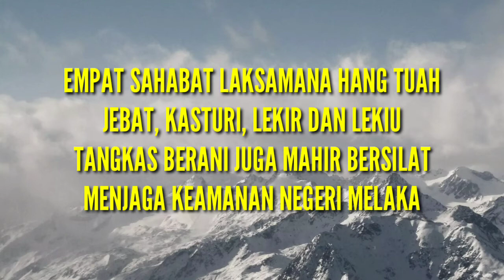KARAOKE l Lagu Sejarah Tahun 4 : Hang Tuah Laksamana Melaka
Lagu karaoke ini sangat sesuai digunakan untuk pengajaran mp sejarah sekolah rendah.

Lirik yang digunakan 100% adalah ciptaan sendiri, manakala melodi yang digunakan diambil dan diubahsuai daripada lagu Iban (Bekikis Bulu Betis)

Credited - Bekikis Bulu Betis